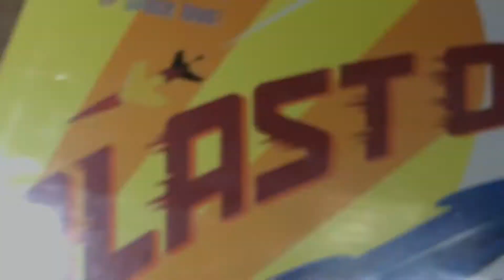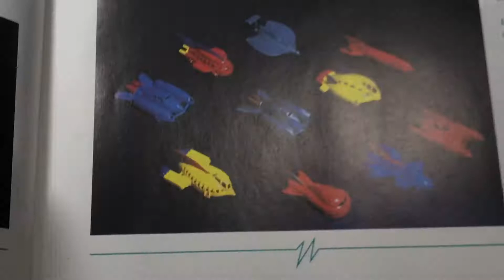Gilmark "Atomic Moon Rocket", the "Atomic Mars Super Rocket" & Other 1950s Hard Plastic Space Ships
Reposted with edits, and if anyone can help ID who fabricated the soft plastic rivet ship copies (Payton?) I am all ears. The "Space.Trucks" videos, Instagram feed and related blog are for sharing my enthusiasm for vintage, antique & offbeat Space Toys with other grownup collectors and are not made with child-age audiences in mind.